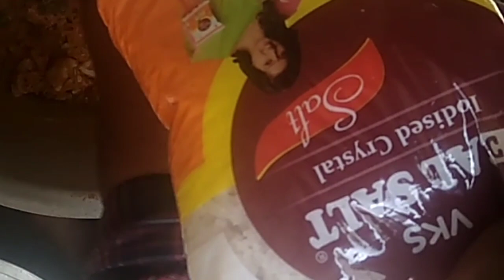Sunday vlogs/pannurutti chicken biriyani,பண்ணுருட்டி சிக்கன் பிரியாணி, மிகச் சுவையாக வீட்டில்ஏப்படி🤔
பண்ணுருட்டி சிக்கன் பிரியாணி
chicken biriyani
simplechicken biriyani
bachelorchicken biryani
yuva garden vlogs

சிக்கன்- 3kg
அரிசி -3 1/2kg
நெய்-150g
பட்டை கிராம்பு மற்றும் ஏலக்காய் லாவங்கம்- தேவையான க்கேற்ப
சமையல் எண்ணெய்- 500ml
புதினா கொத்தமல்லி-த தேவையான க்கேற்ப
தயிர்-1பக்கிட்
பெரிய வெங்காயம்-1 1/2kg
தக்காளி-1kg
 இஞ்சி பூண்டு விழுது-அரைகாப்
பிரியாணி மசாலா- தேவையான க்கேற்ப
மல்லித்தூள்- தேவையான க்கேற்ப
தினிமிளகாய் தூள்- தேவையான க்கேற்ப
பச்சை மிளகாய்-6&8மிளகாய்
உப்பு- தேவையான க்கேற்ப

பண்ணுருட்டி சிக்கன் பிரியாணி மிகச்சுவையாக ரெடி

yuva garden vlogs
pannurutti chicken biriyani
salem chicken biriyani